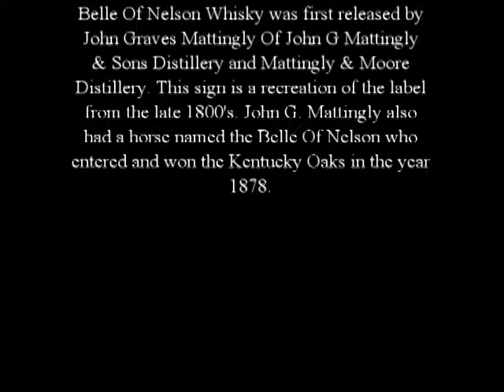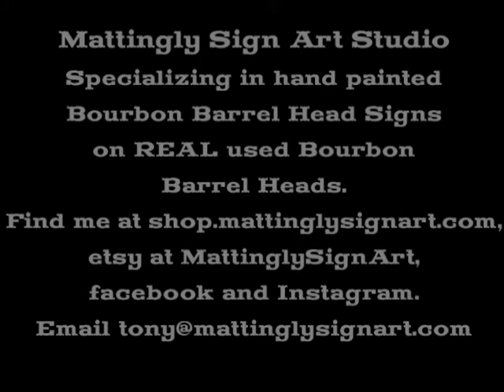Belle Of Nelson Whiskey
Hand painted on a REAL used bourbon barrel head. Belle Of Nelson was first released by John G. Mattingly of John G Mattingly & Sons Distillery and Mattingly & Moore Distillery. The brand was later sold to the Belle Of Nelson Distillery. You can find me on my etsy store MattinglySign Art, my website shop.mattinglysignart.com, instagram and facebook.